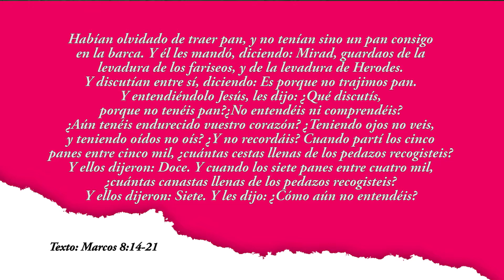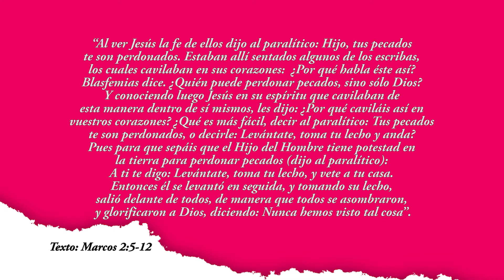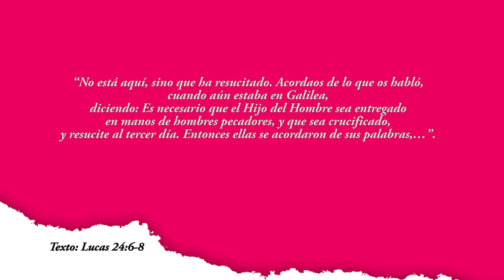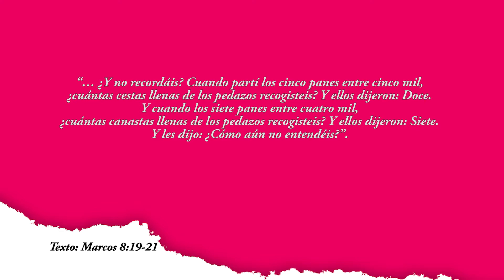“TENGAMOS BUENA MEMORIA”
Templo Cristiano
Pastor Orlando Flores
Mensaje: “TENGAMOS BUENA MEMORIA”
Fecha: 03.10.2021